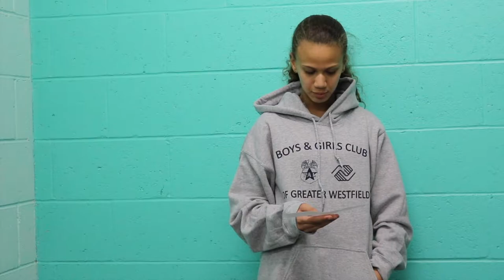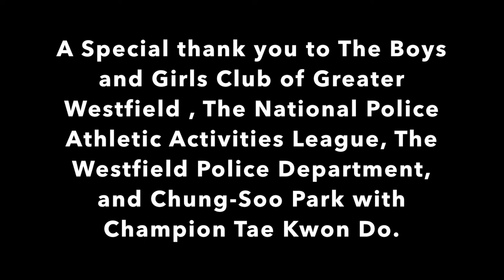Anti Bullying Film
With the percentage of bullying on the rise -  members of the BGC Westfield PAL McGruff Club decided they wanted to make a video with real statistics on bullying. Bullying won't go away overnight but with more kids and adults standing up and speaking out, we can all make a difference!